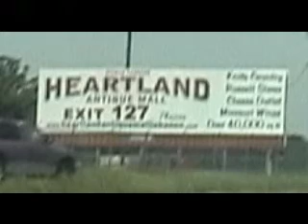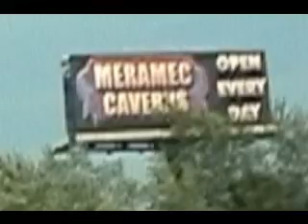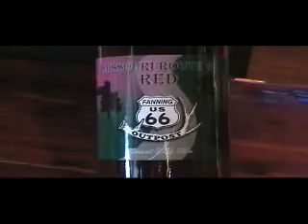season1-episode 4.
On the way to Fayetteville, Arkansas, a star is born! Rob makes his debut as a polished lip syncer, or, hmmmm, maybe just really funny. We continue on our journey on Historic Route 66 and stop at the Fanning Outpost General Store next to the World's Largest Rocking Chair. Rob gives us a peek inside his head, and we find some pearls of wisdom.